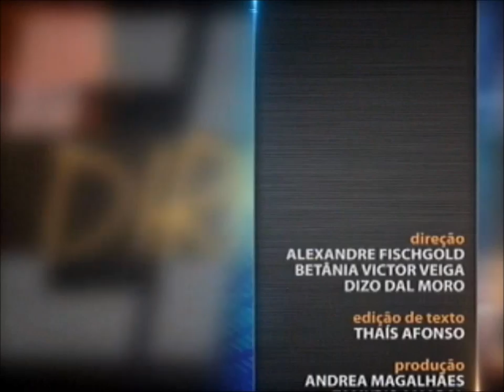Direito Tributário - Limitações do Poder de Tributar aula 3